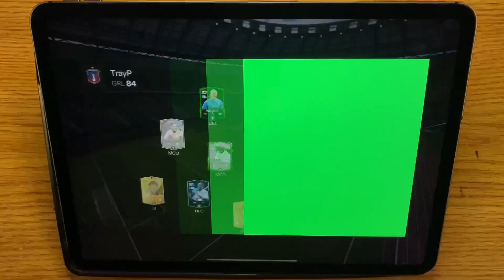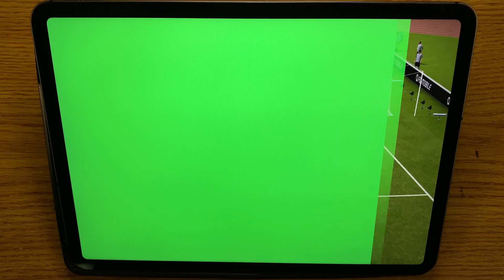🤩Mi nuevo Delantero debuta con un Hat-trick💥FC MOBILE